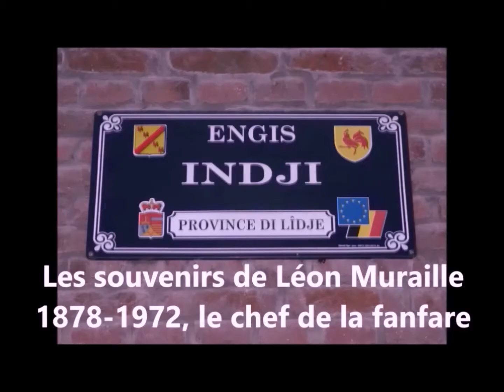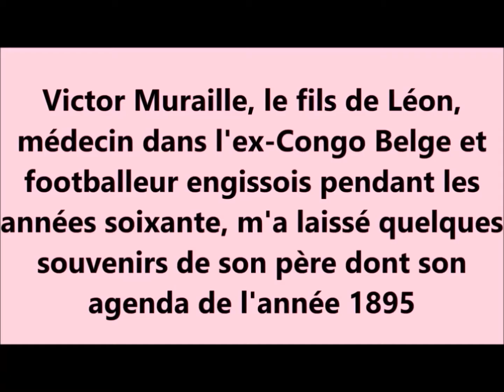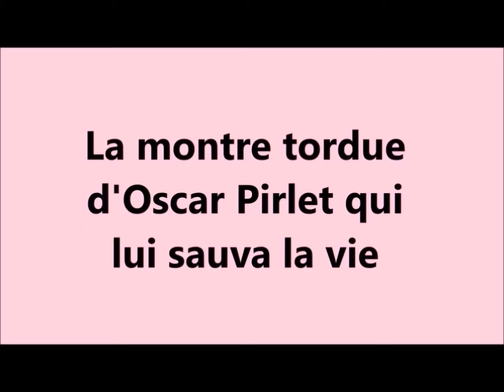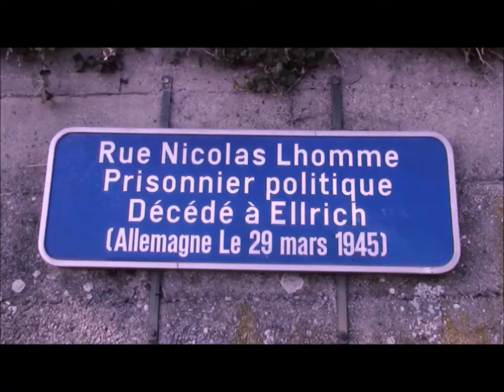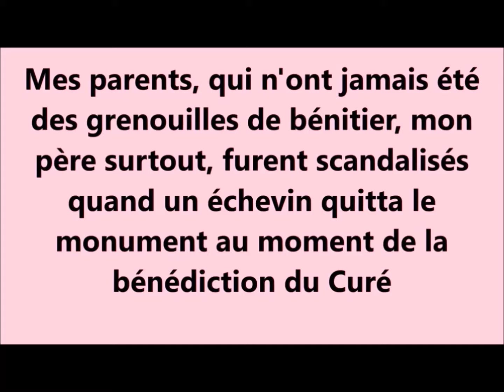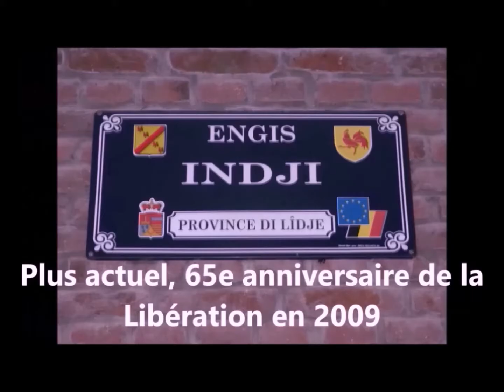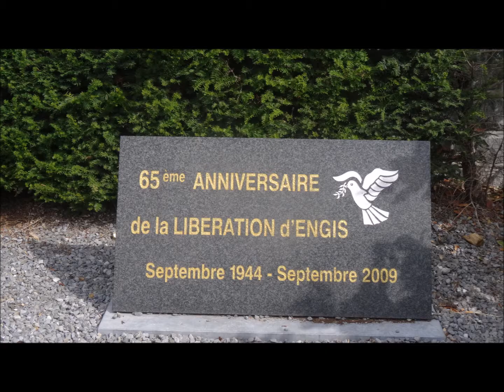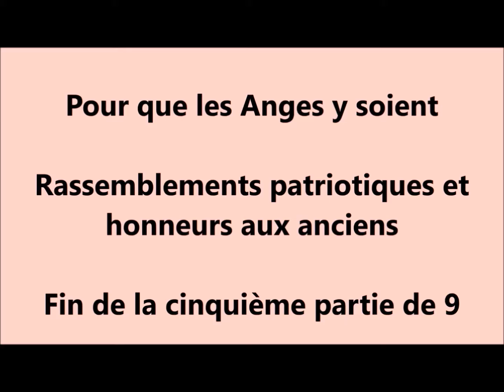Pour que les Anges y soient (homonyme d'Engissois) - 5e partie de 9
Les rassemblements patriotiques, noces d'or et honneurs aux anciens sont des événements qui permettent de rencontrer de nombreux Engissois...